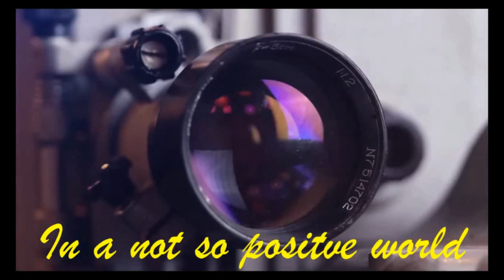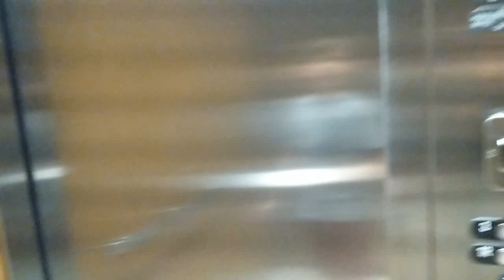Brand New Fairfield Marriott in Goshen IN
We had the opportunity to stay in this brand new Marriott in Goshen Indiana.  We love Marriott but this experience is incredible.